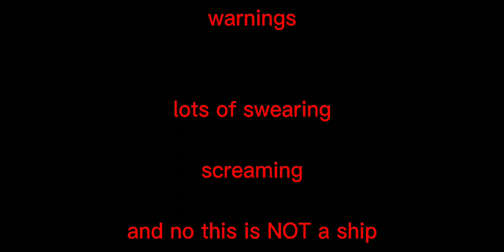[p e e p e e b o i]